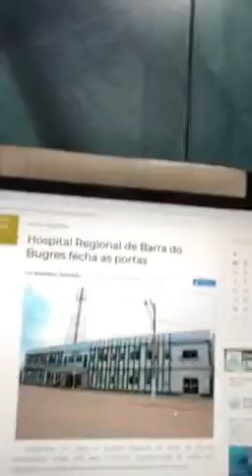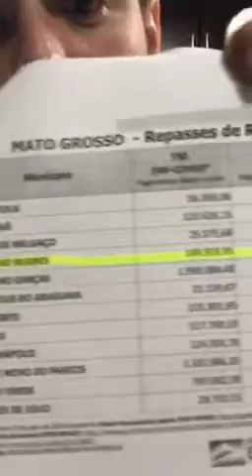Hospital de Barra do Bugres-MT fechar as portas em plena Pandemia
Confira o vídeo em que o Deputado Ulysses está esclarecendo os ocorridos, Parabéns deputado, vamos com tudo!